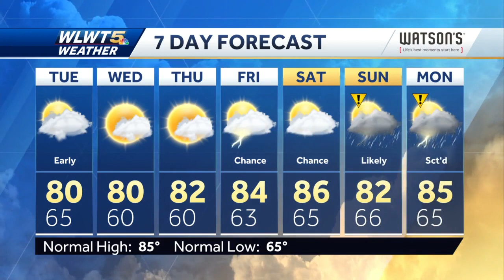Shower Threat Into Tuesday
The threat for showers will linger into Tuesday.